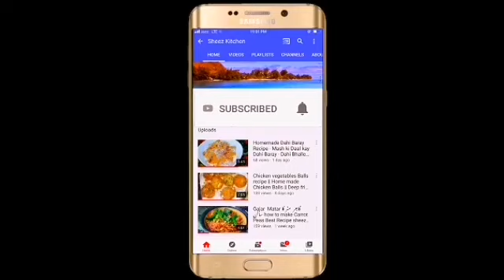Beef Qeema with Tandy Recipe beef Keema with Tandy Recipe || how to make beef qeema with tandy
Ap bhi zaror try karya